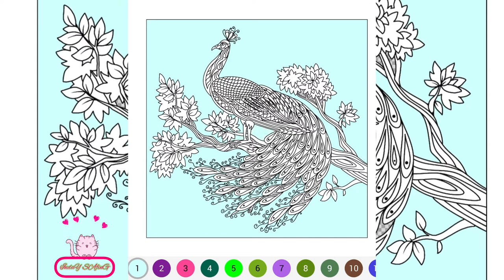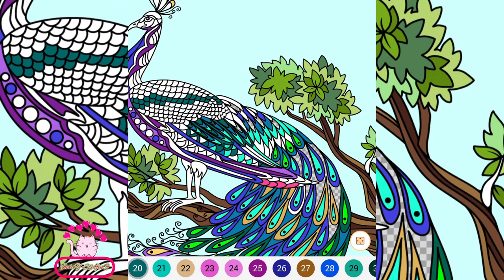Peacock Coloring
Hi Everyone!

In this video we will do coloring, one of my favorite

See you to my next upload videos. Bye!